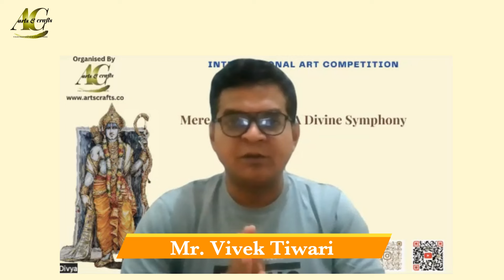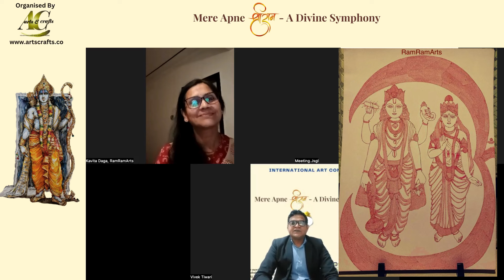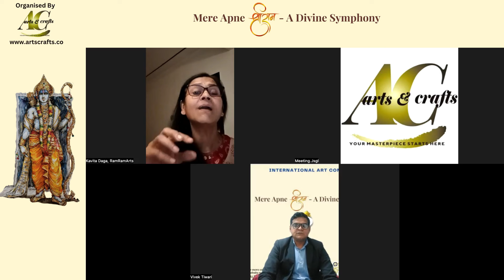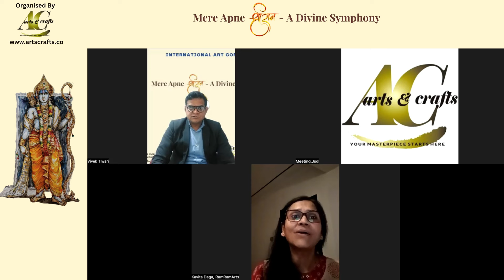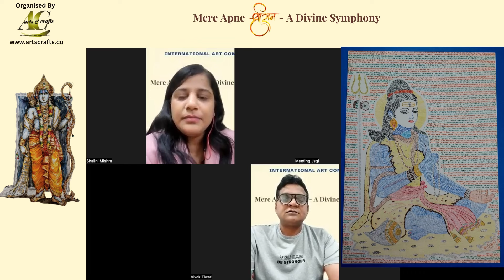Mere Apne श्री राम - A divine Symphony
"Explore the World of Ram Lekhan Kala: Where Simple Objects Transform into Artful Masterpieces through the Craft of Ram Ram Writing.

In this unique art form, simplicity takes the spotlight as everyday objects come to life with the delicate strokes of a pen. Known as Ram Lekhan Kala or Ram Ram Writing Art, it's a captivating fusion of visual aesthetics and linguistic grace. Basic shapes and ordinary items become extraordinary canvases, telling stories infused with the essence of 'Ram.'

Rooted in Hindi tradition, Ram Lekhan Kala celebrates the profound synergy of visual and linguistic expression. Join us on this artistic journey, where the written word breathes vitality into the ordinary, elevating everyday objects to the realm of art—a harmonious dance between form and language."

Mere Apne Ram | An International Arts Competition by ArtsCraft

At Artcrafts, we believe in promoting all forms of arts we are dedicating this event to showcasing the various art forms of India.